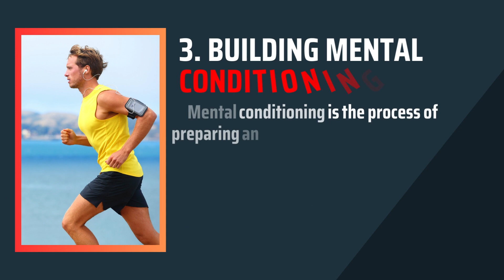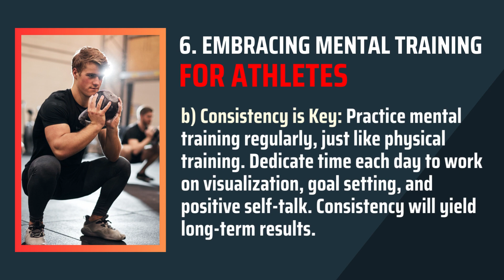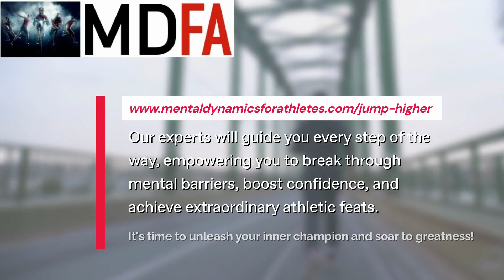Mental Training for Athletes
Mental training for athletes is a transformative practice that focuses on developing an athlete mindset and mental conditioning to optimize performance. In this blog post, we explore the importance of mental training for athletes and how it can elevate their game to new heights.

1. Mental Training for Athletes: Unleashing Potential

Mental training for athletes involves specific techniques and strategies designed to enhance mental well-being, focus, and resilience. It aims to cultivate an athlete mindset that empowers individuals to overcome challenges, perform at their best, and achieve peak results.

2. The Athlete Mindset: A Key Factor in Success

The athlete mindset is a powerful determinant of an athlete's success. It encompasses positive self-belief, unwavering focus, determination, and the ability to overcome obstacles. Through mental training, athletes can develop and strengthen their athlete mindset, allowing them to reach their full potential.

3. Building Mental Conditioning

Mental conditioning is the process of preparing an athlete's mind for optimal performance. It involves exercises and practices that enhance mental skills, including visualization, goal setting, positive self-talk, and relaxation techniques.

4. Benefits of Mental Training

a) Enhanced Focus and Concentration: Mental training equips athletes with tools to eliminate distractions and maintain laser-like focus on their goals. Improved concentration enables athletes to perform at their best during crucial moments of competition.

b) Increased Resilience: Mental training fosters resilience, allowing athletes to bounce back from setbacks, learn from failures, and maintain motivation. Resilient athletes remain dedicated, undeterred by challenges, and ready to seize new opportunities.

5. Techniques for Mental Conditioning

a) Visualization: Athletes are encouraged to visualize successful performances, picturing themselves executing their skills flawlessly. Visualization enhances confidence, reinforces muscle memory, and optimizes overall performance.

b) Goal Setting: Effective goal setting is essential for an athlete's progress. Mental training teaches athletes to set specific, measurable, attainable, relevant, and time-bound (SMART) goals. This approach breaks down objectives into manageable steps, providing a clear roadmap for success.

c) Positive Self-Talk: The way athletes speak to themselves profoundly impacts their mindset. Mental training encourages athletes to replace negative self-talk with positive affirmations and constructive thoughts, promoting self-confidence and improved performance.

6. Embracing Mental Training for Athletes

The journey to peak performance begins with mental training. By incorporating mental conditioning techniques and nurturing an athlete mindset, athletes can unlock their true potential. Here are a few tips to embrace mental training:

a) Seek Professional Guidance: Work with a mental training coach or sports psychologist who specializes in mental conditioning for athletes. Their expertise will help tailor a training program to your specific needs.

b) Consistency is Key: Practice mental training regularly, just like physical training. Dedicate time each day to work on visualization, goal setting, and positive self-talk. Consistency will yield long-term results.

c) Embrace Challenges: Mental training often involves stepping out of your comfort zone. Embrace challenges as opportunities for growth and learning. Each obstacle you overcome will strengthen your athlete mindset.

Mental training for athletes is a transformative practice that enhances an athlete's mindset and mental conditioning. By developing focus, resilience, and positive self-belief, athletes can unlock their full potential and achieve peak performance. Embracing mental training techniques such as visualization, goal setting, and positive self-talk will empower athletes to overcome challenges and excel in their respective sports. Start your mental training journey today and witness the remarkable impact it can have on your athletic performance.

Are you ready to unlock your full potential, both physically and mentally? and discover the secret to jumping higher, achieving peak focus, and conquering mental barriers.

Don't let doubt, anxiety, or negative thoughts hold you back any longer. It's time to supercharge your athletic abilities and reach new levels of greatness.

Remember, true champions understand the importance of mental strength. Elevate your game with Mental Dynamics for Athletes and soar to unimaginable heights!